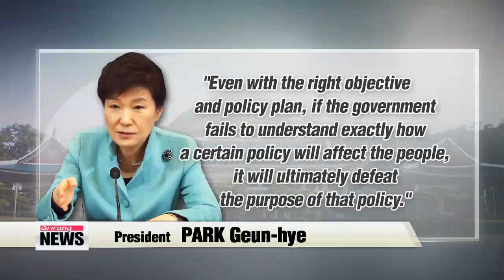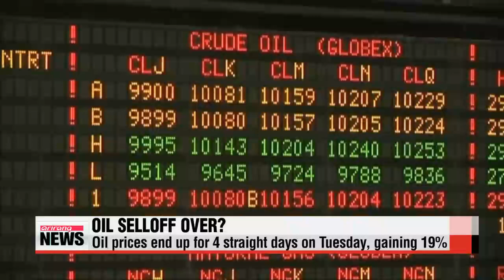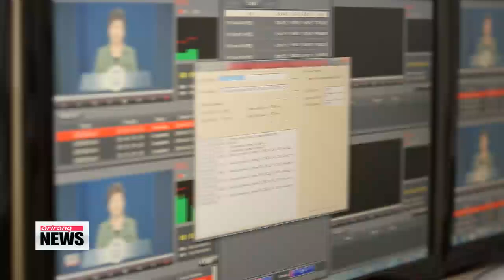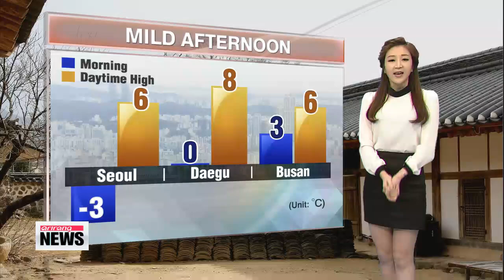ARIRANG NEWS 16:00 Jordan executes two prisoners in response to pilot′s killing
ARIRANG NEWS 16:00
Good to have you with us. This is Arirang News. Coming to you live from Seoul, I′m Laah Hyun-kyung.
Title: Jordan executes two prisoners in response to pilot′s killing
We begin with the latest development concerning the Islamic State militant group.
Jordan is now reported to have executed two prisoners, including the Iraqi female bomber who was demanded in a prisoner swap for the Jordanian pilot.
The brutal killings have strengthened the international community′s resolve in the fight against what are being called acts of terrorism.
Connie Kim reports Jordan has executed two prisoners in retaliation against Islamic State militants for the horrifically brutal death of pilot Moaz al-Kasasbeh.

"At dawn this morning, the criminal Sajida al-Rishawi and the criminal Ziad al-Karbouli were executed after being convicted of terrorist acts."
The pair belonged to terrorist organizations.
The Iraqi woman, Sajida al-Rishawi, was demanded in a prisoner swap for the Jordanian pilot.
All this comes after the Islamic State released an extremely graphic video on Tuesday,... which purportedly shows the pilot being burned alive inside a cage.
With the authenticity of the video confirmed, the international community has quickly condemned the killing and called for stronger efforts to combat terrorism.

"Whatever ideology they′re operating off of, it′s bankrupt./ This organization only appears interest in death and destruction."

"The Secretary-General condemns the killing of Jordanian Royal Air Force pilot Muath al-Kasaesbeh by Daiche , a terrorist organization with no regard for human life. The Secretary-General urges all governments to strengthen their efforts to combat the scourge of terrorism and extremism within the bounds of their human rights obligations."
Over the past ten days, IS militants have publicly executed six people, including two Japanese hostages, strengthening the resolve of the international community against such brutality.
Title: At least 9 killed, dozens wounded as TransAsia jet crashes: reports
Reports are coming in that a Taiwanese TransAsia Airways jet hit a bridge and crashed into a river mid-morning local time in Taipei.
The figures haven′t been confirmed yet, but various media outlets are reporting that at least nine people have been killed and dozens injured so far.
A total of 53 passengers and five crew members were on board the plane that was flying to Kinmen from Taipei.
Rescue operations are ongoing as we speak.
Officials are trying to pull out many of the people still trapped inside the plane,... as the fuselage is lying on its side in the river.
Video footage taken by passing drivers show the passenger jet clipping the bridge shortly after taking off.
The cause of the crash is not yet known.
Title: N. Korea says it no longer intends to talk with U.S.
We′ll have more updates as they become available on our later newscast.
Let′